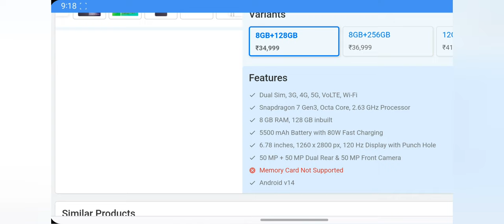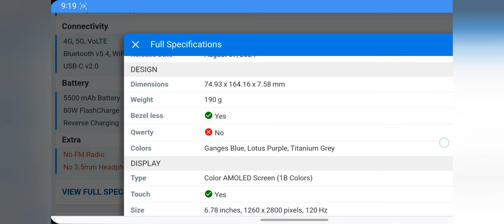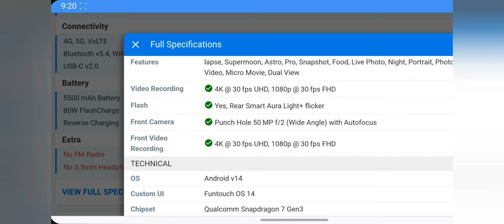Vivo v40 5g full specifications @techbande